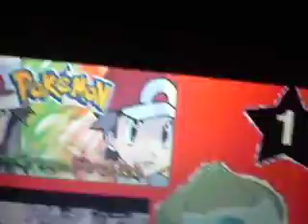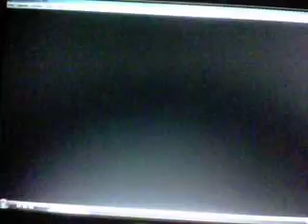Let's Play Pokemon Fire Red & Leaf Green: Part 2 (Viridian Dreams)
If you fainted one Pidgey or Rattata. You've have fainting them all.

Also Professor Oak Has A Package, Weedle In a Ball and Bulbasaur Kicking Ass.